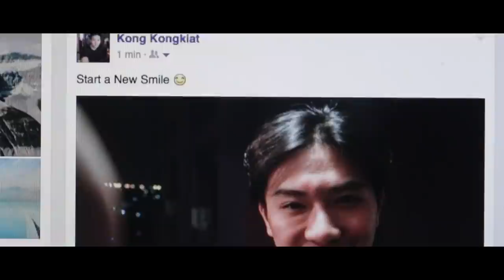Teaser Music Series "ใจพังพัง"-- NAT SAKDATORN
"ใจพังพัง"เพลงใหม่ 2017 จากณัฐ ศักดาทร

 เมื่อความรู้สึกเหงาถูกเล่าออกมาเป็นเพลงPOP ROCKมีจังหวะ
 กับเนื้อหามิวสิกวิดีโอสะท้อนสังคมคนออนไลน์ยุคนี้ได้อย่างน่าติดตาม

Music Series 01.02.17
Music Video 09.02.17
พร้อมDownload *1231010 และ iTunes Store 10.02.17
ติดตามความเคลื่อนไหวของ ณัฐ ศักดาทร ได้ที่